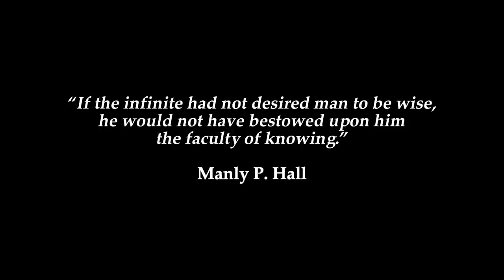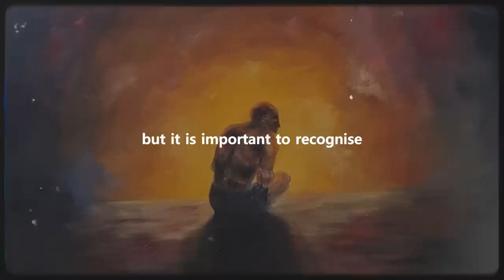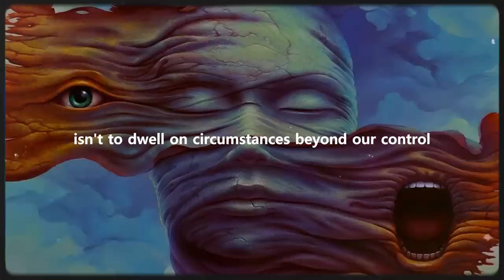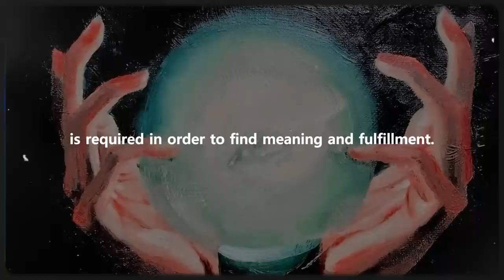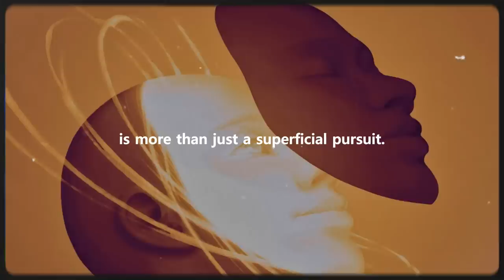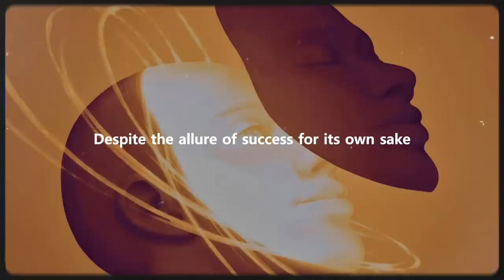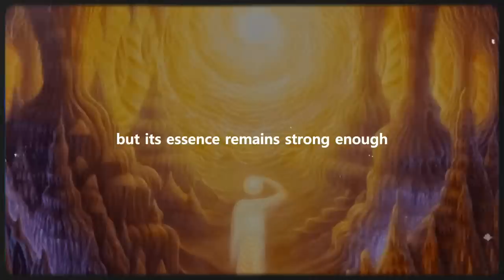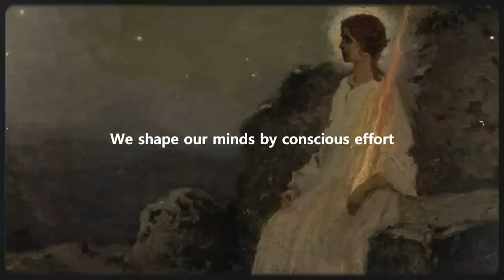How to Master Your Thinking Patterns and Habits for Self Development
Dive into self-growth by unraveling the art of mastering thinking patterns and habits. In today's ever-changing world, comprehending how our thoughts influence us becomes vital for progress. Unearth the potency of critical thinking, the sway of historical concepts, and pragmatic ways to initiate change. Walk with us toward self-mastery and enduring contentment. Curious to discover how these principles shape your journey? Join us for insights that may leave you pondering.

Chapters:
00:00 - Introduction
00:30 - The Power of Critical and Objective Thinking
02:12 - Navigating Challenges and Anxiety
03:46 - Reconnecting with Principles and Ideals
05:17 - Overcoming Negative Patterns and Habits
06:48 - Cultivating Positivity and Perspective
07:44 - Religion and Perspective
08:33 - Ambition and Correct Thinking
09:27 - Conclusion